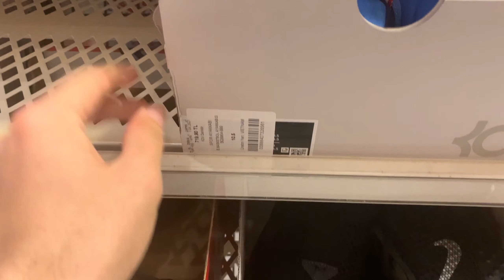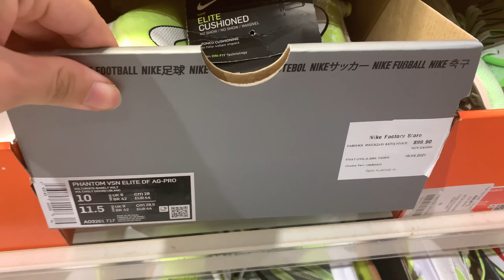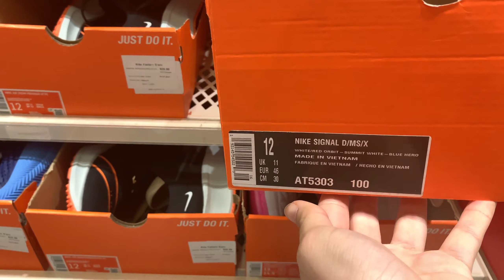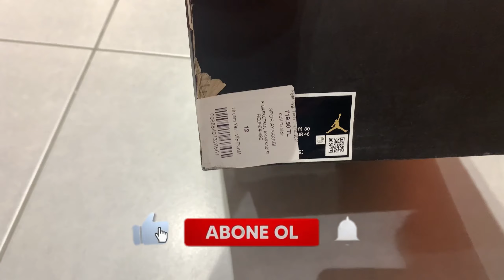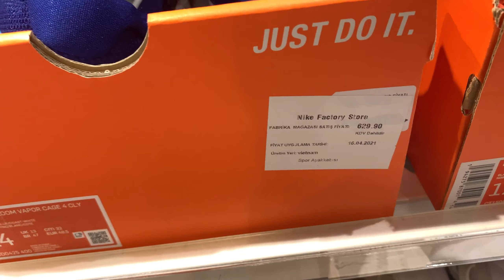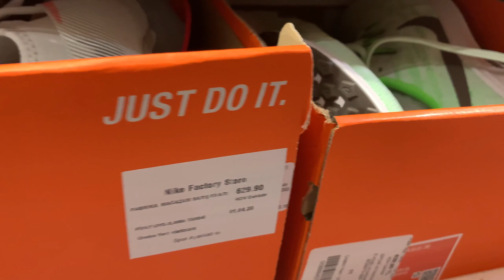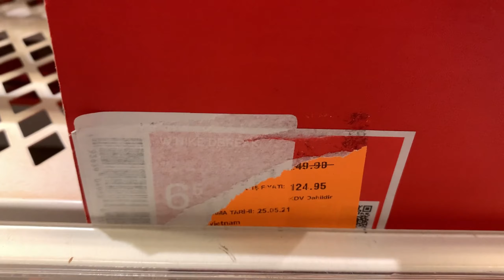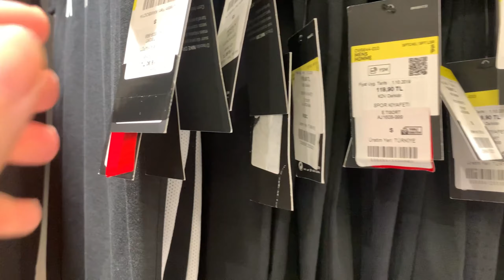Ucuza Nike Ürünleri Nasıl Alınır?-Nike Outlet Mağazası Detaylı Gezi Tüm Fiyatlar !!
MERHABA ARKADAŞLAR YEPYENİ BİR VİDEO DA BİRLİKTEYİZ BU VİDEOM DA NİKE OUTLET MAĞAZASINDA Kİ FİYATLARI GÖSTERDİM BAZILARI GERÇEKTEN PİYASANIN ALTINDA AMA TABİKİ BURAYA ERKEN GELMENİZDE FAYDA VAR HEM SIRA OLUYOR HEM ÜRÜNLER HEMEN TÜKENEBİLİYOR O YÜZDEN BİRAZ ŞANŞ İŞİ DİYEBİLİRİZ AYRICA MODELLERİN TEK NUMARALARI OLUYOR FAZLA ÇEŞİT OLANAĞI YOK HEPİNİZE İYİ SEYİRLER ARKADAŞLAR KANALIMA ABONE OLUP BEĞEN TUŞUNA BASMAYI UNUTMAYIN YENİ VİDEOLARDAN HABERDAR OLMAK İÇİN ZİL BUTONUNU AÇABİLİRSİNİZ

Ekipmanlar: GoPro Hero 9 iPhone Xr